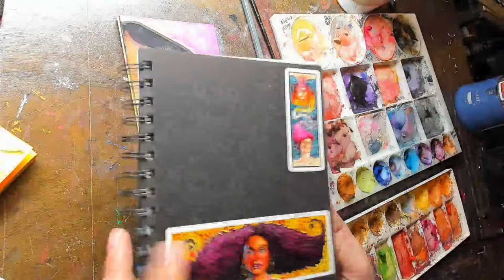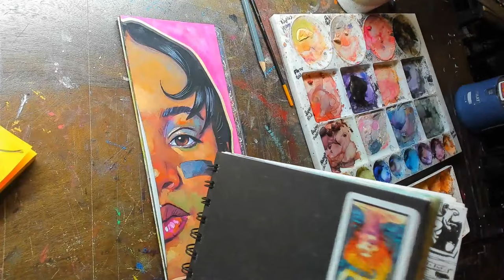Painting the Letter T for the '90s Music Alphabet and the Winner is....